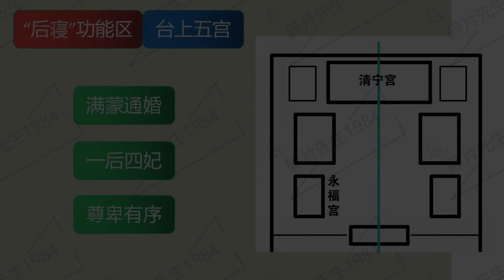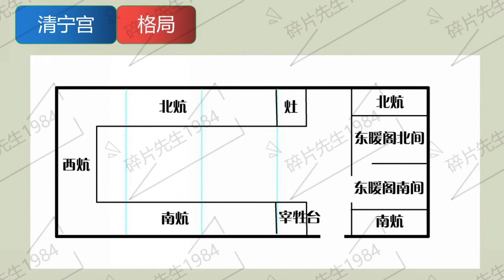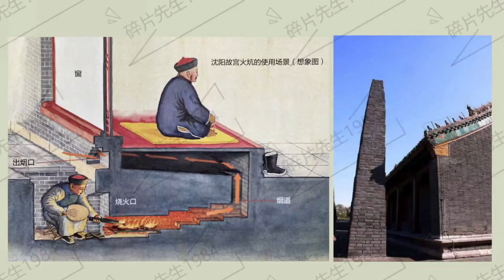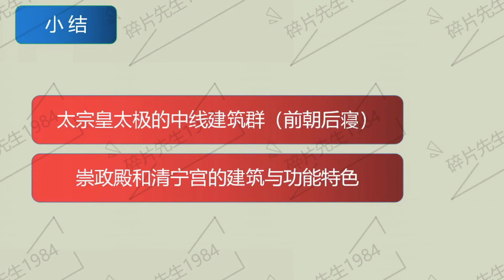沈阳故宫之六：天子威仪的“标配”｜宫里面的萨满“跳大神”｜清宁宫